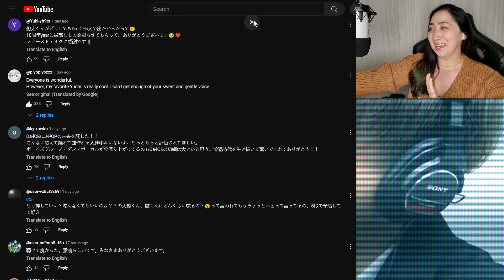𝐃𝐚-𝐢𝐂𝐄 - 𝐈 𝐰𝐨𝐧𝐝𝐞𝐫 / 𝐓𝐇𝐄 𝐅𝐈𝐑𝐒𝐓 𝐓𝐀𝐊𝐄 | 𝐄𝐎𝐍𝐍𝐈𝟖𝟖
MacLeod's description:

Genre: Jazz
82 BPM (Andante - Medium Speed)